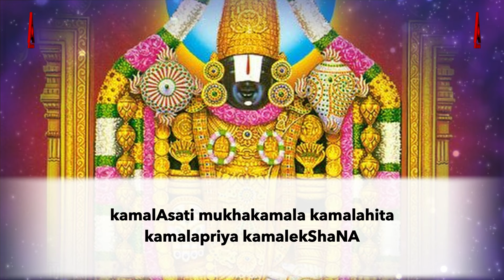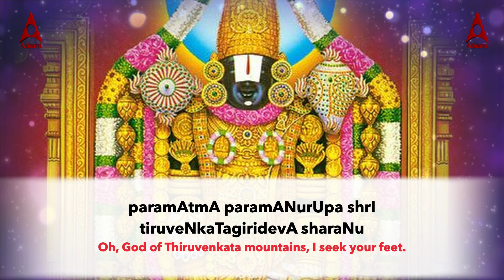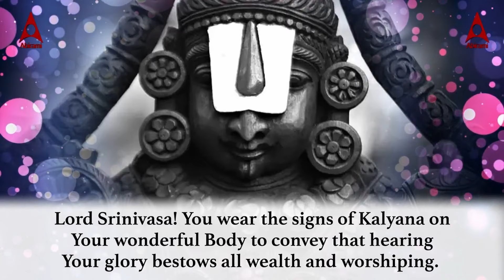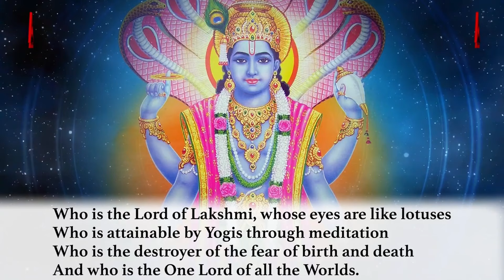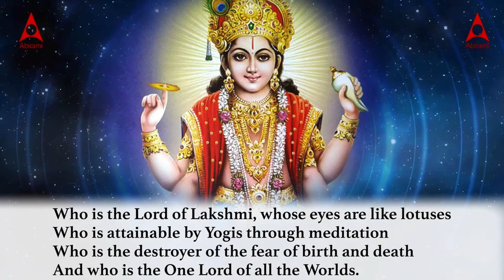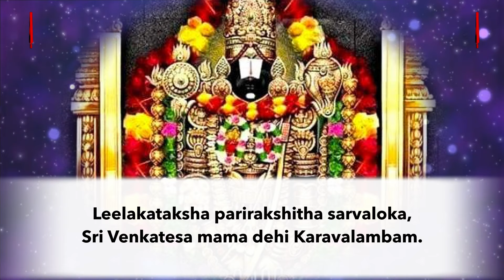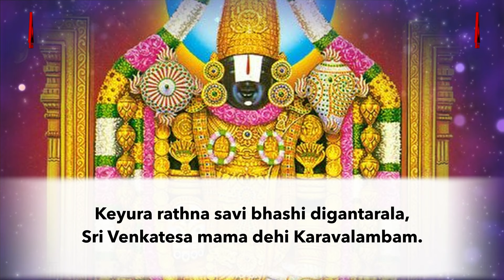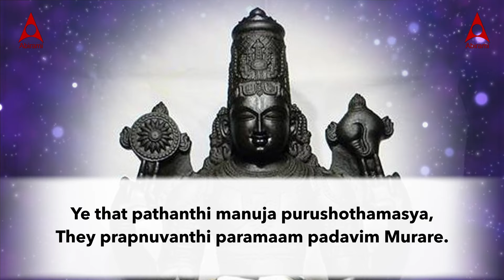செல்வம் தரும் ஸ்ரீமன் நாராயணன் | புரட்டாசி சனிக்கிழமை விரதம் அன்று கேட்க வேண்டிய பெருமாள் பாடல்கள்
செல்வம் தரும் ஸ்ரீமன் நாராயணன் | புரட்டாசி சனிக்கிழமை விரதம் அன்று கேட்க வேண்டிய பெருமாள் பாடல்கள் Sriman Narayana

sub_confirmation=1